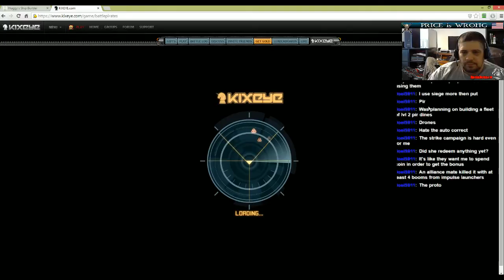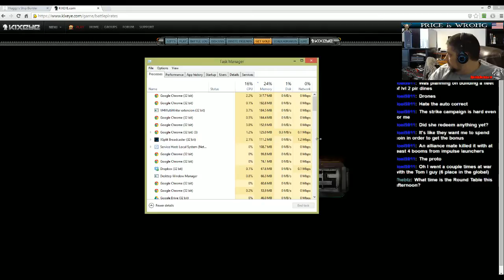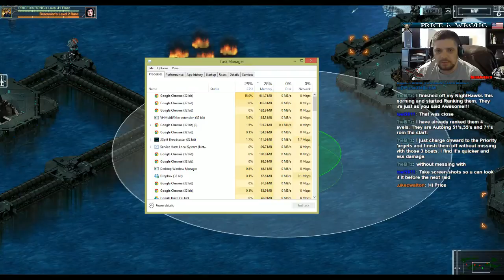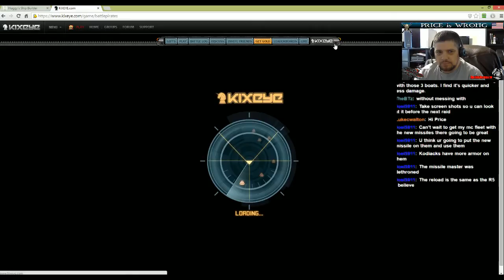PRICEisWRONG[NBK] vs Battle Pirates Whiteout 10/10